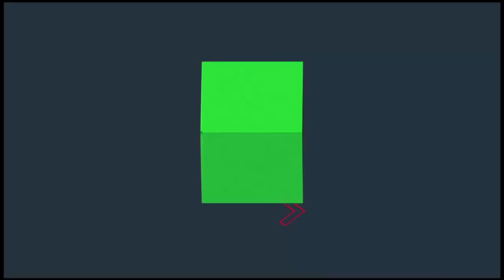Promo La Sexta Tercera Cadena Privada Más Vista en Enero 2019 (05/02/2019)